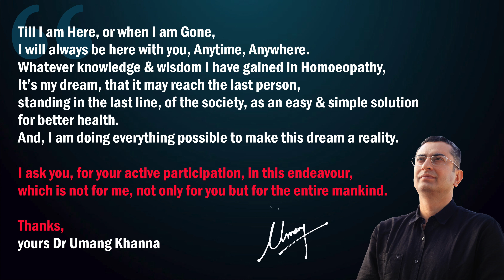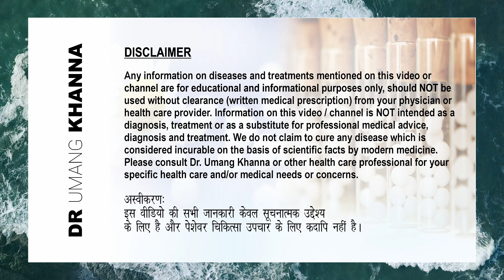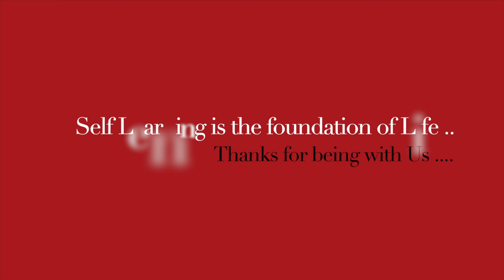Achalasia || Natural homeopathic remedies with symptoms || Dr Umang Khanna